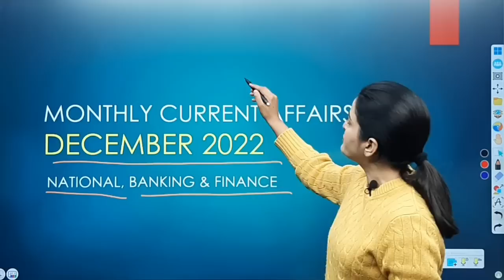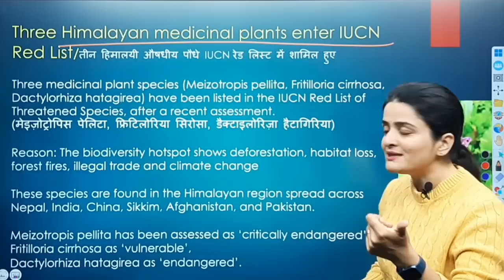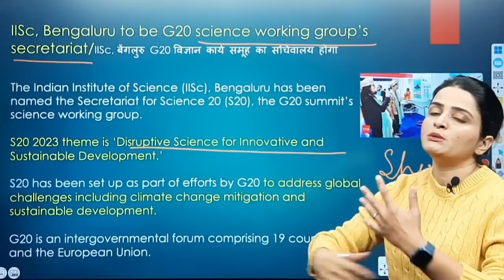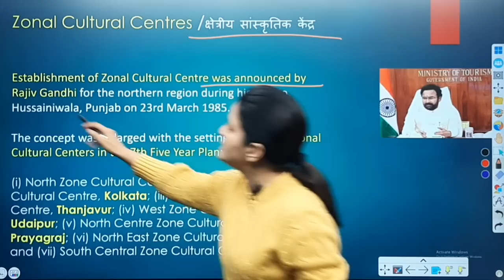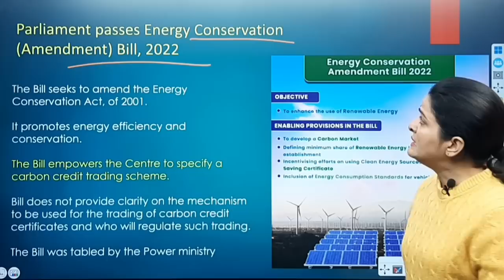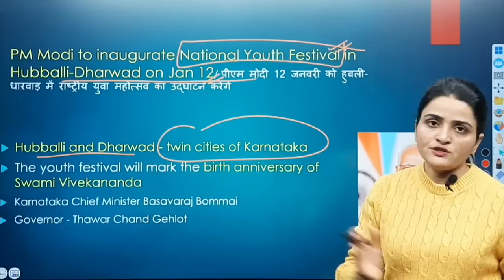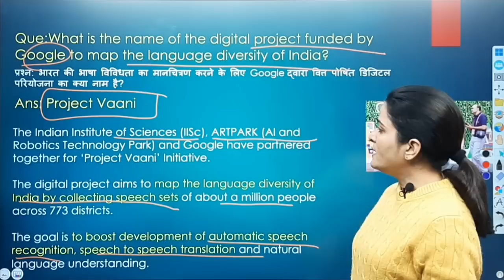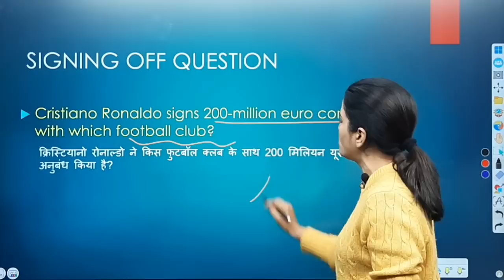December 2022 Current Affairs | Monthly Current Affairs 2022 | National News, Banking & Finance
In this video, we will discuss all the Important Current Affairs in December 2022. In this Monthly Current Affairs, All News of National importance and Banking and Finance will be covered. This video is relevant for all Competitive exams.